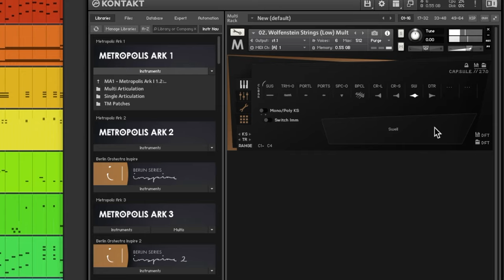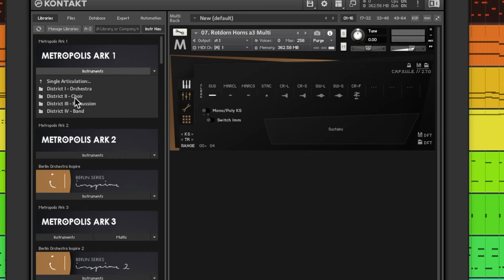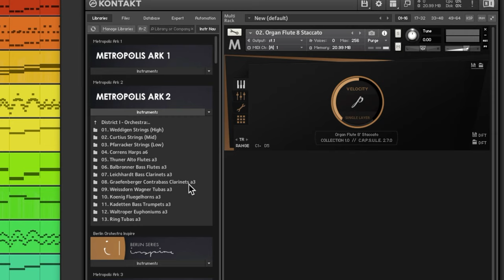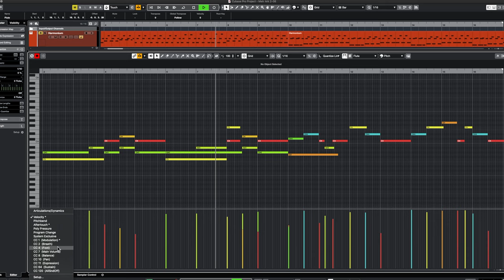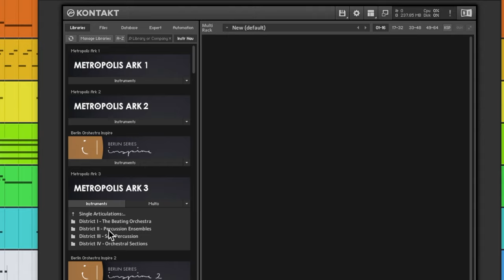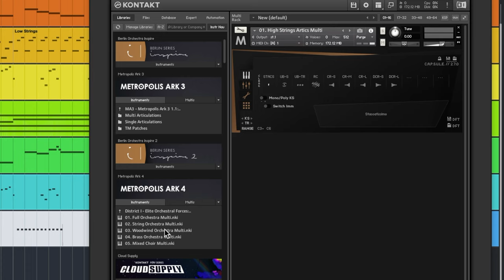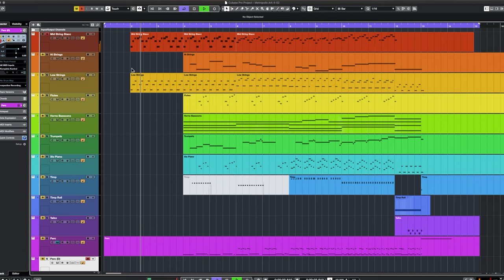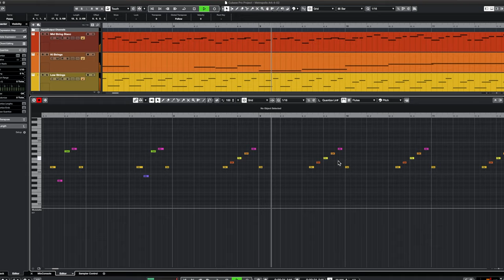Metropolis Ark Sale! First day: 3 hot ideas...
One day with the 4 libraries, and inspiration struck! Excellent libraries for scoring film and games!  My first impressions of this great orchestral virtual instrument series!